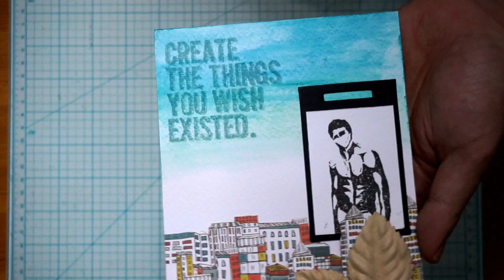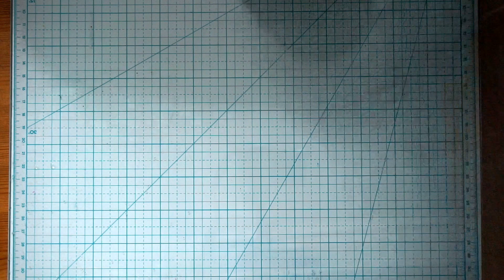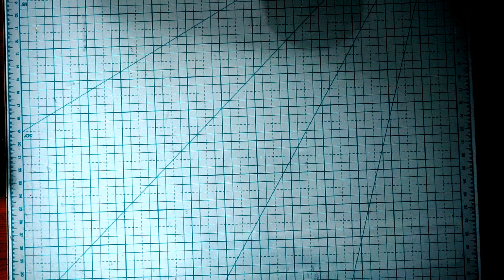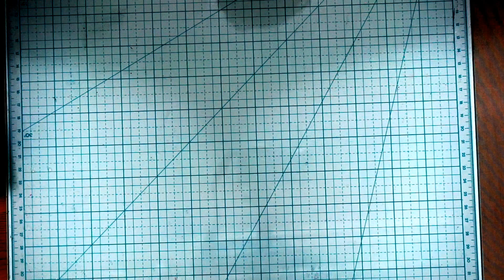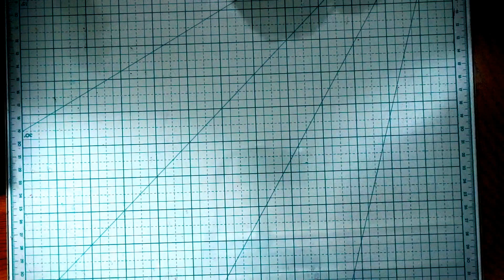Scrap-out-of-a-shoe-box 1 Project Share Part 2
This is part two to that daunting project! I must admit I really am starting to like junk journals! Prepared to see more along the way.